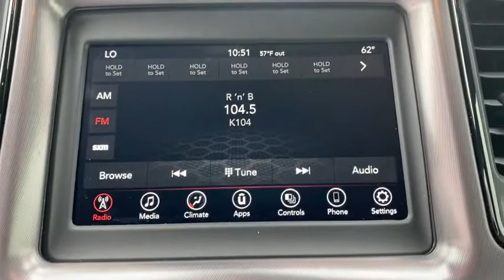2021 Dodge Challenger Granbury, Fort Worth, TX MH539010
New 2021 Dodge Challenger available in Granbury, Texas at Mike Brown CDJR. Servicing the Fort Worth, TX area.

Contact Mike Brown Auto Group today for information on dozens of vehicles like this 2021 Dodge Challenger SXT. The Dodge Challenger SXT will provide you with everything you have always wanted in a car -- Quality Reliability and Character. You could keep looking but why? Youve found the perfect vehicle right here. The look is unmistakably Dodge the smooth contours and cutting-edge technology of this Dodge Challenger SXT will definitely turn heads. There is no reason why you shouldnt buy this Dodge Challenger SXT. It is incomparable for the price and quality.